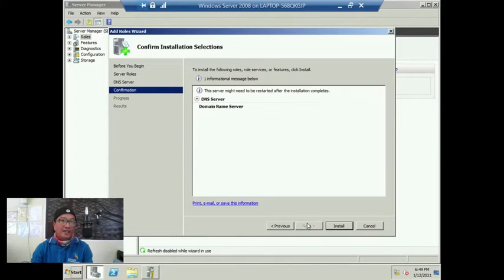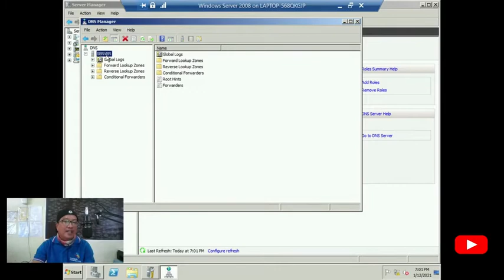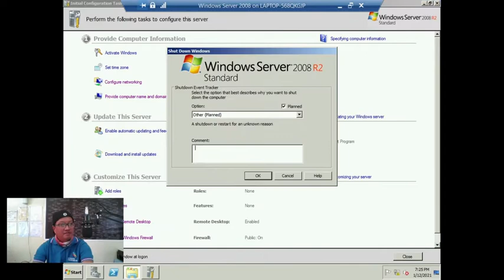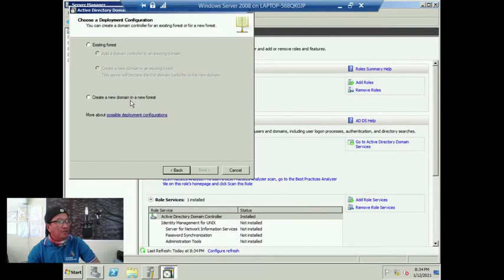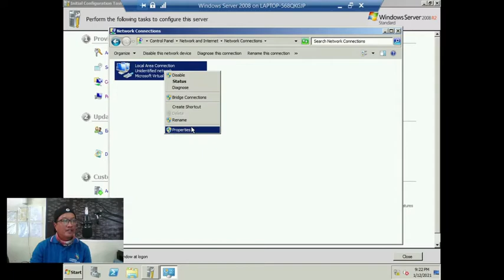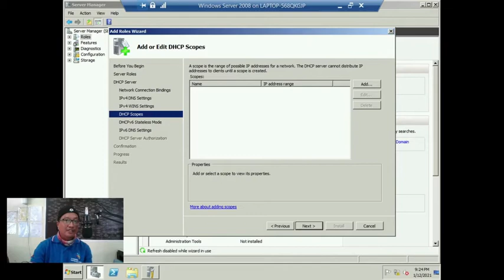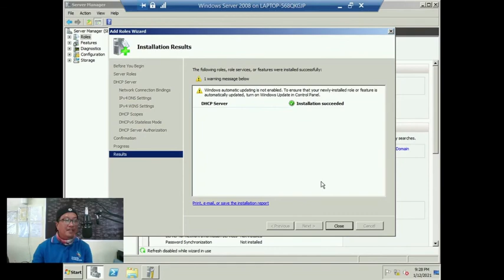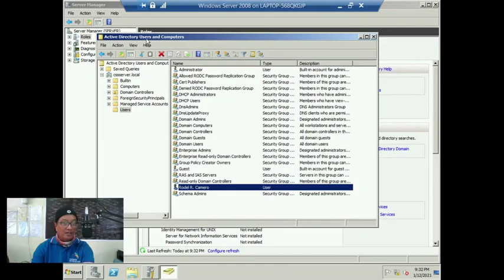How To Install And Configure Server Roles for Windows Server 2008 (Tagalog)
In this video, I'll be teaching you how to install and configure server roles for the windows server operating system.